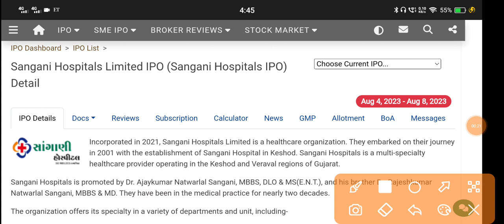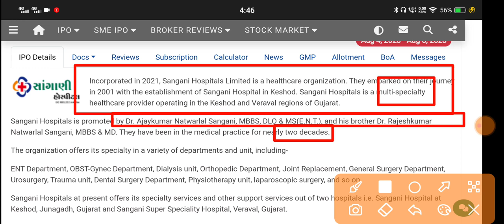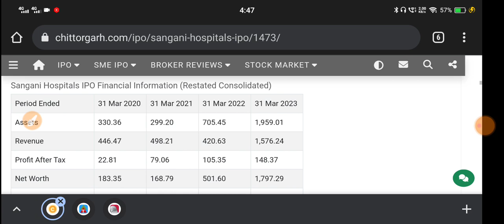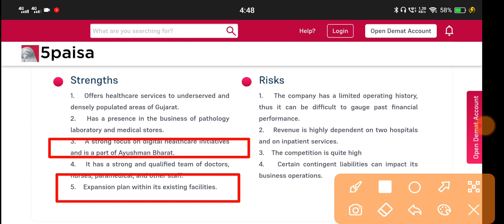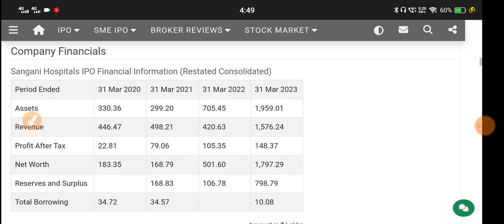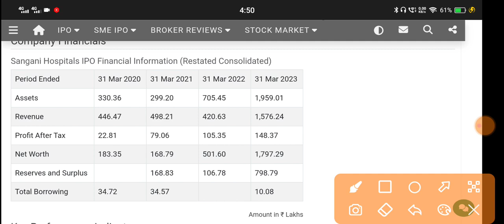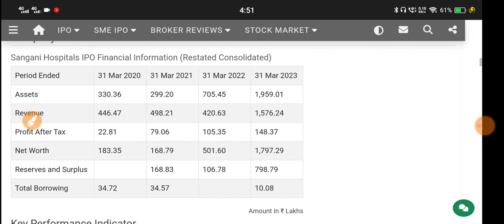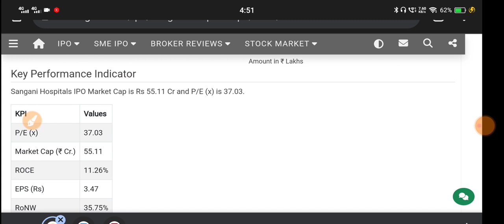Sangani Hospitals Limited 🔴 Sangani Hospitals Ipo Gmp 🔴 Sangani Hospital Ipo 🔴 Sangani Ipo Gmp Today